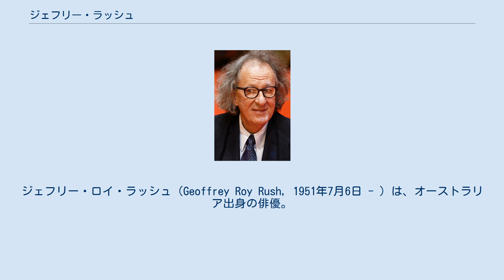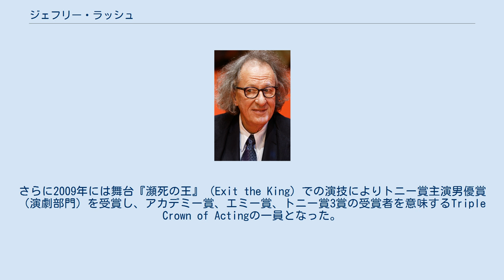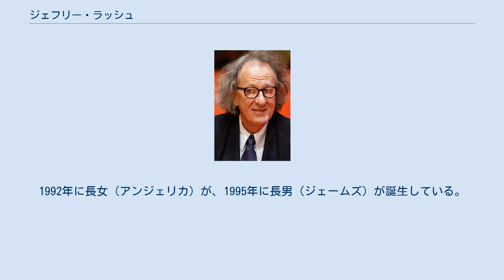ジェフリー・ラッシュ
ジェフリー・ロイ・ラッシュ（Geoffrey Roy Rush, 1951年7月6日 - ）は、オーストラリア出身の俳優。
1996年に、『シャイン』でアカデミー主演男優賞を受賞。
この時、オーストラリア人で最初の、演技部門におけるオスカー受賞者となった。
 クイーンズランド州トゥーンバで生まれる。
5歳の時に両親が離婚し、ブリスベンに移る。
クイーンズランド大学に進学、俳優のメル・ギブソン在学中のルームメイトだった。
大学卒業後にロンドンで演劇を、パリでパントマイムを学ぶ。
 オーストラリアに帰国後、クイーンズランド・シアター・カンパニーに所属し、数多くの舞台に出演した。
現在でも時々舞台に立っている。
1981年に映画デビュー。
 1996年に『シャイン』でピアニストのデイヴィッド・ヘルフゴットを演じ、アカデミー主演男優賞を受賞。
2004年に『ライフ・イズ・コメディ! ピーター・セラーズの愛し方』で喜劇俳優ピーター・セラーズを演じ、エミー賞主演男優賞（ミニシリーズ/テレビ映画部門）を受賞。
さらに2009年には舞台『瀕死の王』（Exit the King）での演技によりトニー賞主演男優賞（演劇部門）を受賞し、アカデミー賞、エミー賞、トニー賞3賞の受賞者を意味するTriple Crown of Actingの一員となった。
 基本的に大作、娯楽作、文芸作品関係なく様々な映画に出演するが、大作などでは脇役を演じることが多く、逆に文芸作品では主役を張ることが多い。
近年では『パイレーツ・オブ・カリビアン』シリーズのヘクター・バルボッサ役で知られる。
 2012年、芸術活動に対する長年の貢献が評価され、オーストラリアン・オブ・ザ・イヤーを受賞した。
俳優で同賞を受賞するのは、ロバート・ヘルプマン、ポール・ホーガン以来3人目。
 現在はオーストラリア・メルボルンに住んでいる。
1988年にオーストラリア人の女優ジェーン・メネラウスと結婚。
1992年に長女（アンジェリカ）が、1995年に長男（ジェームズ）が誕生している。
 吹き替えは主に壤晴彦が担当している。